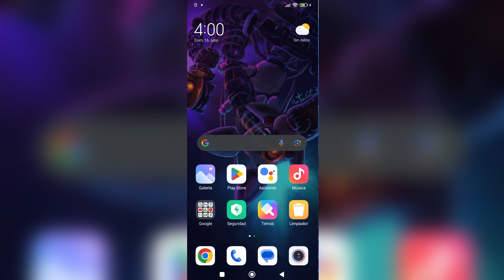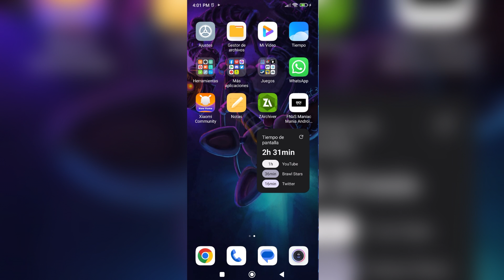FNAS MANIAC MANIA EN CELULAR ES REAL... O NO?...|| FNAS MANIAC MANIAC (PORT) || MAX MODE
Hola como están conejitos acá FNAS MANIAC MANIA (CEL)...